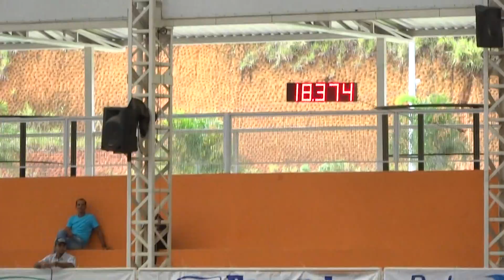Frederico Fidalgo e Peppy's Dunit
RJQM - 18:374 - Categoria Amador Light